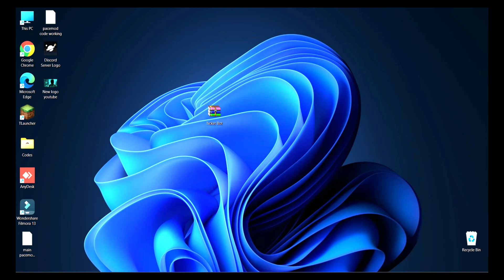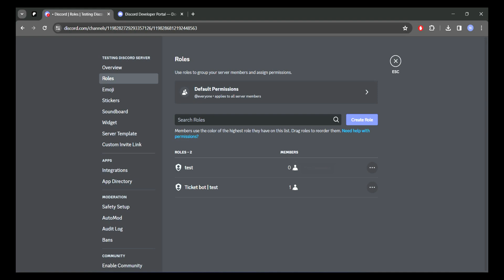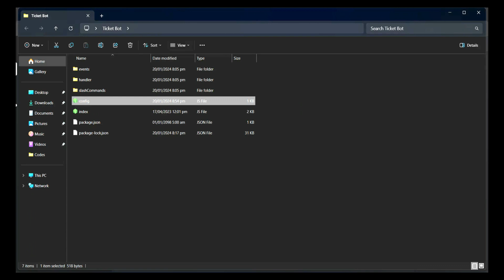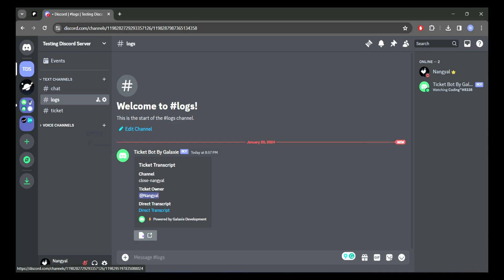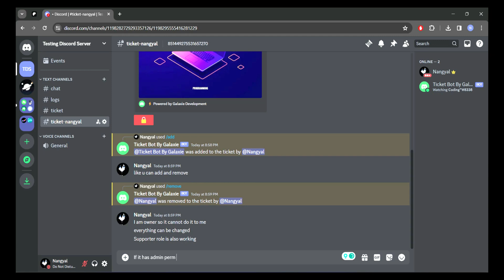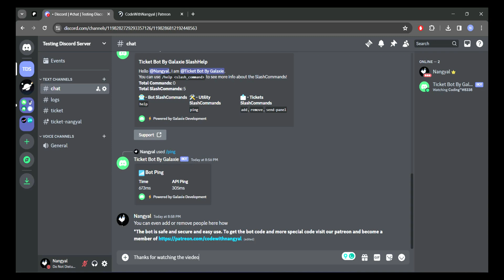How to make a dropdown menu ticket system discord bot